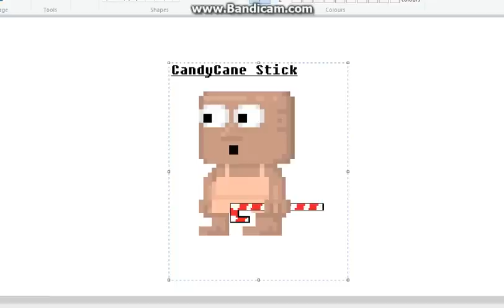Growtopia - CancyCane Stick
meh meh boob